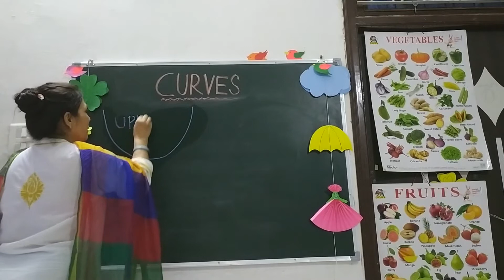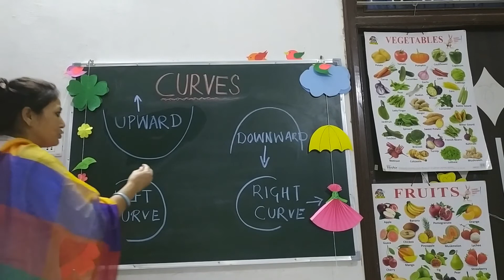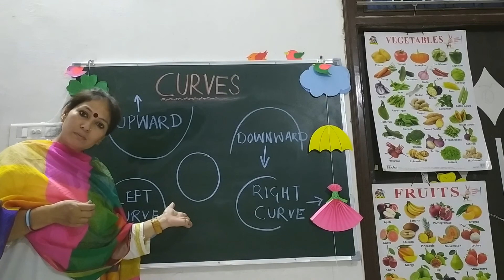Curves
The Motive is the video is to generate motor skills in children & they will learn different patterns that will help in the formation of letters and numbers.